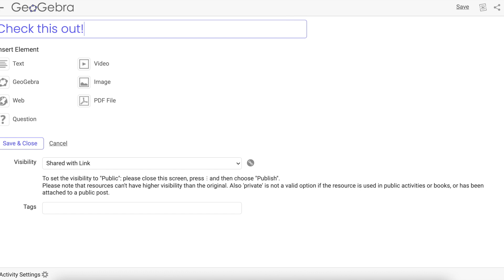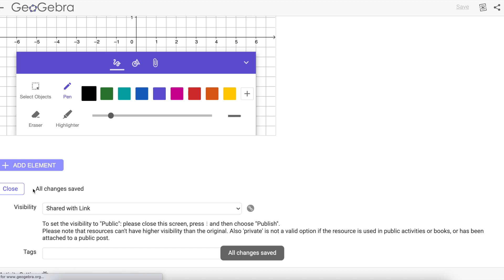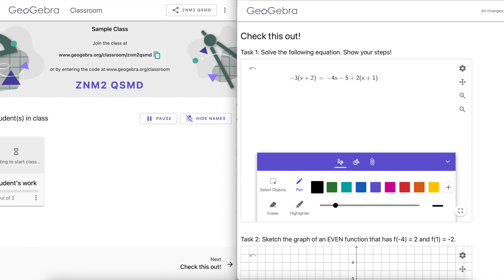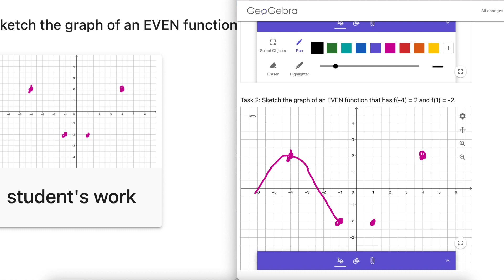Create Your Own Custom Virtual Whiteboards for Remote Learning!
Create your own activity with virtual whiteboards customized just the way you want (0:00 - 1:56). Create a GeoGebra class from this to see all student responses in real time! (1:56 - end). GeoGebraClassroom and GeoGebraNotes for RemoteLearning